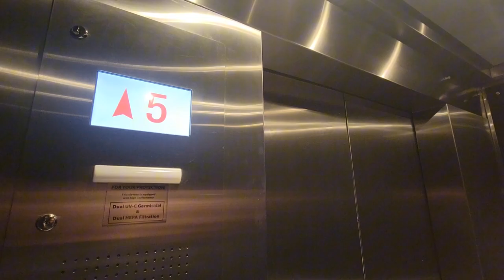Seaberg (Mb: Schindler) Traction Elevators @ An Undisclosed Location, Mineola, NY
Any comments disclosing the location will be deleted.

These are nice elevators but he only disappointment is they're modded Seabergs.

Tech Specs:
Brand: Schindler
Originally: Seaberg
Maintenance: ??
Model/Fixture: TXPress
Type: Traction
Floors Served: B, 1-6
DT Rate: 1/10 Good ride quality.